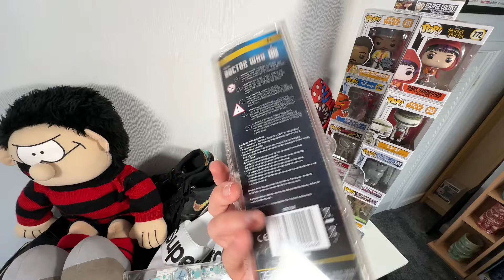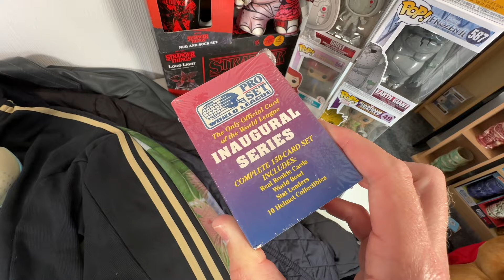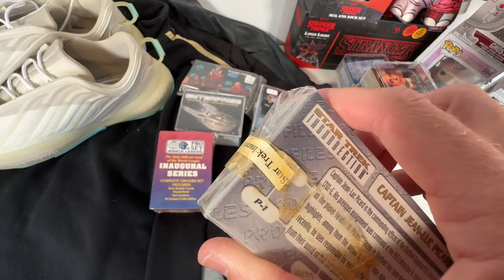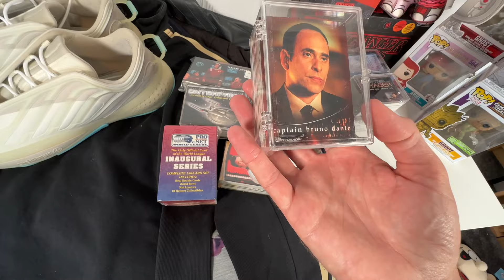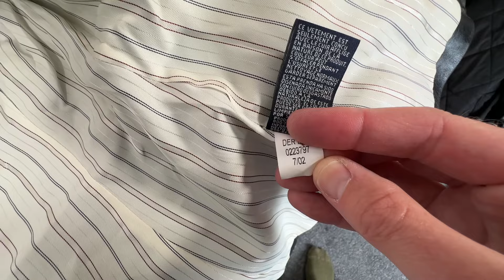Have I Been SCAMMED With FAKE Trainers From The Boot Sale... Again?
About Me
I am a car boot sale bargain hunter, thrifter, ebayer, reseller. Reselling full time to make money online. I thought I would share my finds, hauls, experience and what's important to me as a reseller on eBay and Whatnot and discussing other selling platforms like Vinted, Amazon, Depop, Facebook Marketplace and Etsy.

Sign up to Whatnot and both you and me get anything from £10 to £200 FREE to spend!